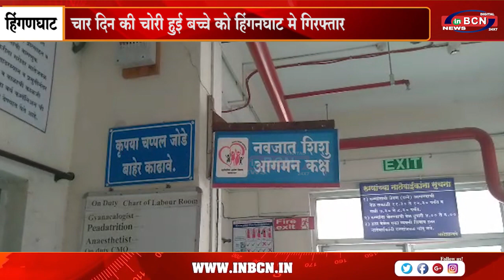आरोपी महिला हिंगणघाट शहर कि रहने वाली है...INBCN NEWS